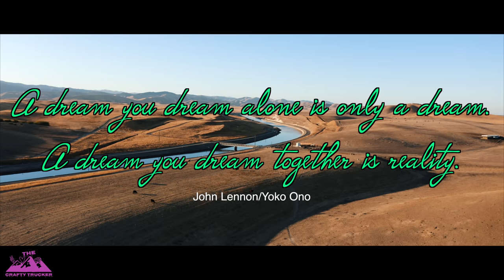THE GENERATOR WOULDN'T START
Made our delivery in Washington then deadheaded to California in the hopes of getting a load before Thanksgiving ✌️❤️ 🚛